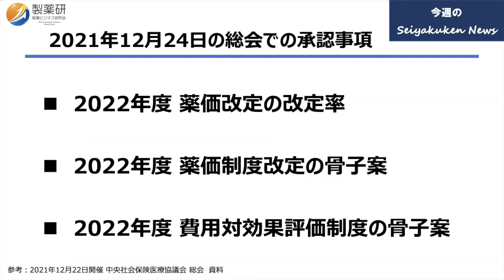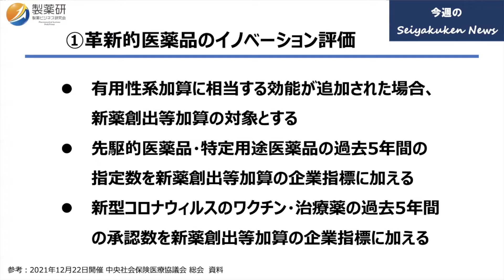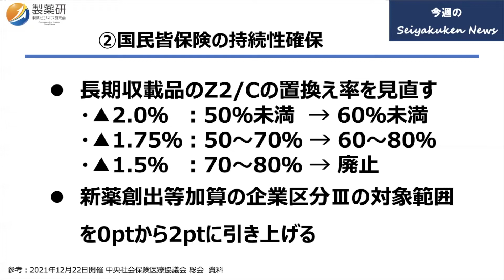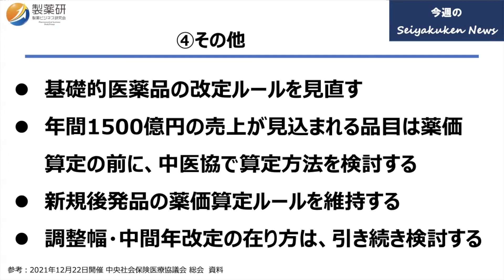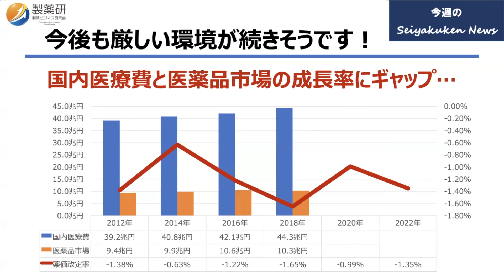【Vol.39】今週の製薬研News「【決着】22年度薬価制度改定に向けた議論」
第39回は、2021年12月24日に開催された中医協・総会での議論内容について紹介していきます！

遂に、2022年度薬価制度改革の全貌が明らかになりましたが、「革新的医薬品のイノベーションの評価」がどのように実現したのでしょうか。

ぜひ、製薬研Newsを通じて、製薬業界のことを深く知っていただき、どうすれば持続的に患者さんの豊かな人生に貢献し続けられるかを考えていただければ幸いです。

▼「製薬ビジネス研究会」とは？
『製薬業界を元気にし、人々の豊かな生活に貢献する』をビジョンに、「自己開発」「交流促進」「幸福度向上」を満たす活動に取り組む「製薬業界の応援団」です！
製薬業界に関係していると思われる全ての方の他にも、製薬業界に興味がある社会人や学生なども大歓迎です！
一緒に、製薬業界を盛り上げていきましょう！！

▼製薬ビジネス研究会Facebookページ（製薬研への参加はこちらから）
※勉強会の参加・メンバー同士の情報交換などが可能になります。

▼活動の３本柱の各リーダーからアクションプラン